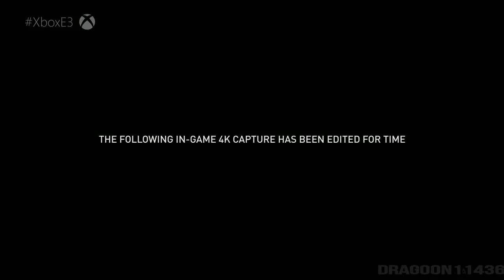ASSASSIN'S CREED ORIGINS Gameplay E3 2017 Xbox One X